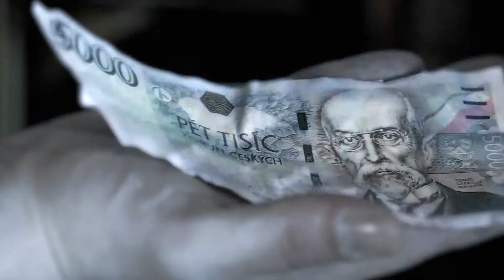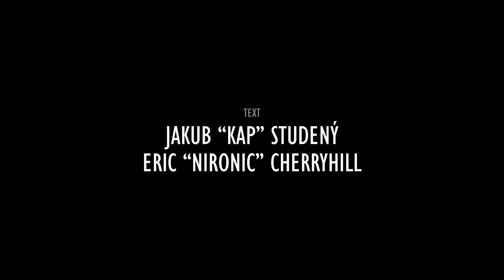Slzy města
Aerokraťas 2012
kategorie: do 7 minut - amatéři  |  režie: Jiří Kafka

Tajemství města po setmění.